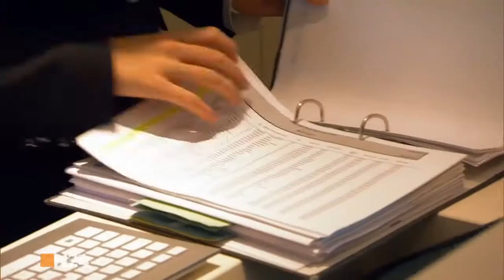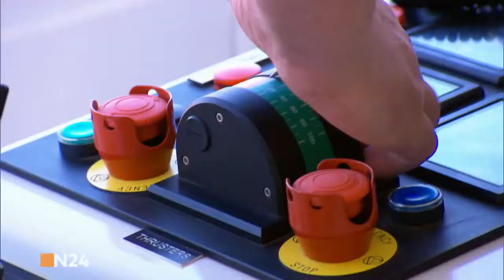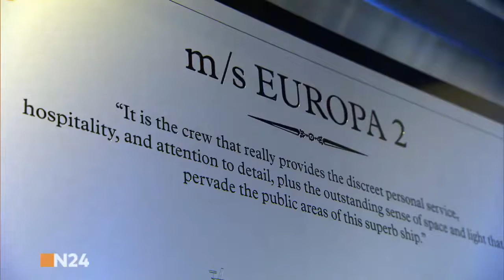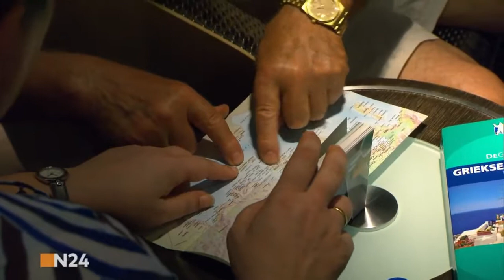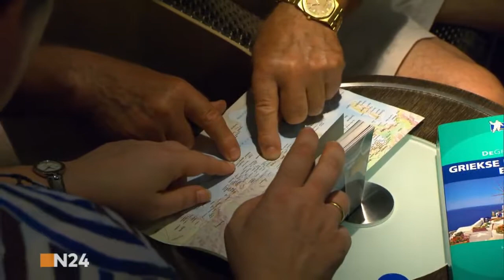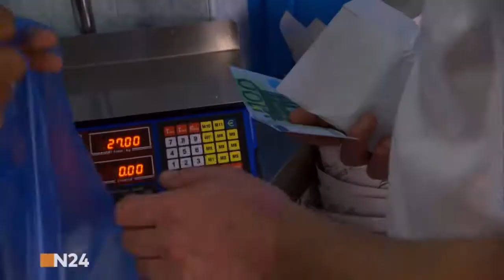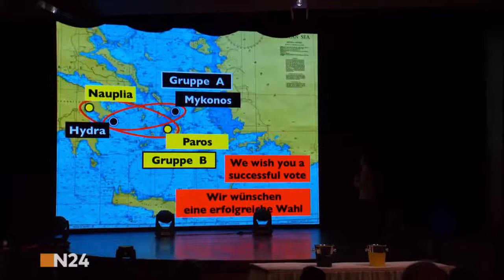MS EUROPA 2 - FÜNF STERNE AUF HOHER SEE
Wer auf diesem Kreuzfahrtschiff mitreist, erwartet eine erstklassige Bedienung rund um die Uhr. Denn abgesehen von der luxuriösen Ausstattung, besticht die "MS Europa 2" durch einen hervorragenden.

Sofort Geld verdienen: Link funktioniert nicht? Alternativer Link: Die Europa 2 ist das jüngste 5-Sterne-Schiff auf See. Der gediegene Ozeanariese.

Folge 115 // 06. Juni 2017 Die Gastronomie der EUROPA 2 ist eines der Aushängeschilder des Luxusschiffes. Wie es hinter den Kulissen aussieht, wie die Warenlogistik abläuft und den Besuch.

Hier buchen: Auch MS Europa war nun in Hamburg in der Werft für Renovierungs- und Reparaturarbeiten. In 16 Tagen wurde einiges verändert - und was das.